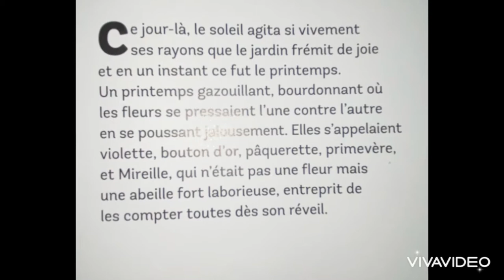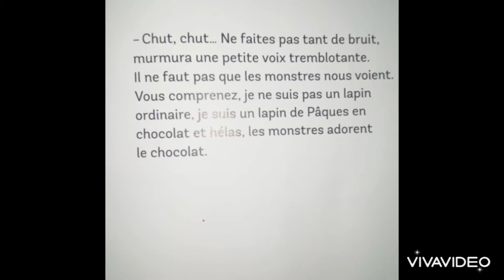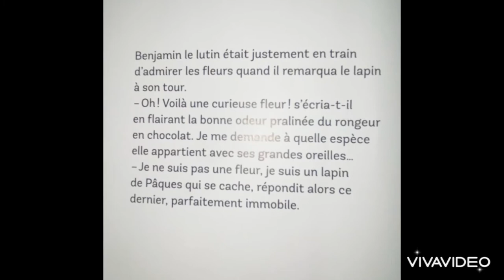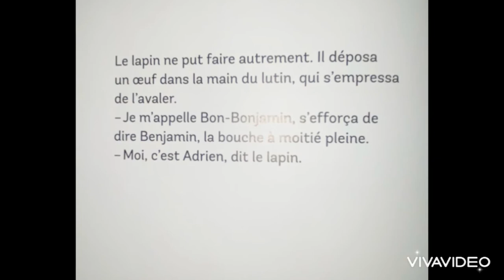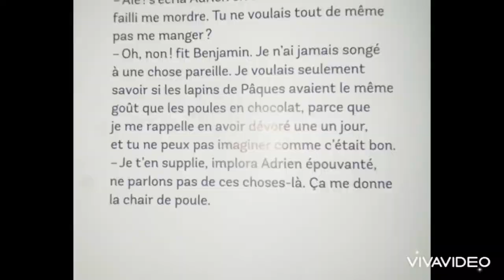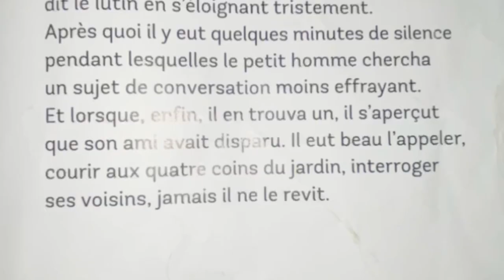Adrien le lapin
L’univers des Drôles de Petites Bêtes, unique dans la littérature enfantine, enchante les enfants, petits et grands. Mireille l’abeille, Loulou le pou, Belle la coccinelle, Margot l’escargot… Plus de 65 petites bêtes mènent joyeusement leurs petites vies dans un jardin fabuleux. Toutes plus cocasses, drôles, poétiques les uns que les autres. Chacune avec ses goûts, ses couleurs, ses manies, ses caprices, ses coquineries.

Un jour, une histoire vous raconte l’histoire d’Adrien le lapin et vous souhaite une très bonne lecture. Mais n’oubliez pas, rien ne vaut un vrai livre dans ses petites mains avec les personnes qui lui sont chères.

avec un jour, une histoire.. 🌟🧸

Si vous êtes l’éditeur du livre, n’hésitez pas à nous contacter si vous souhaitez que l’on supprime la vidéo, nous le feront immédiatement 😊.